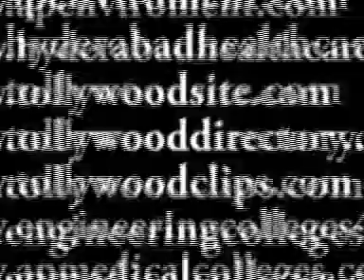Poetic Recitation Grandly Celebrated by NATA Speech 3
Poetic Recitation Grandly Celebrated by NATA on 29th Dec 2011 at Taj Deccan

తాజ్ దక్కన్ లో నాటా ఆధ్వర్యంలో రసవత్తరంగా జరిగిన 'తరతరాల తెలుగు సంస్కృతీ' కవి సమ్మేళనం